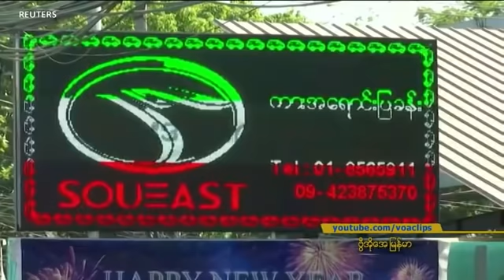နေ့စဉ် တီဗွီသတင်းလွှာ (၀၄-၀၄-၂၀၂၂)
ယူကရိန်းမြို့ကြီးတွေမှာ အရပ်သားတွေကို ရက်ရက်စက်စက် သတ်ဖြတ်တဲ့ သတင်းတွေ ထွက်ပေါ်ခဲ့ပြီးတဲ့နောက် ရုရှားအပေါ် နောက်ထပ် အရေးယူပိတ်ဆို့မှု အသစ်တွေ ချမှတ်ဖို့ အီးယူအရေးပေါ် ဆွေးနွေး၊ မြန်မာနိုင်ငံအတွင်း  AD လိုင်စင်ရဘဏ်တွေက ငွေစာရင်းကို ဝင်လာတဲ့ အမေရိကန် ဒေါ်လာတွေကို  ၁ ရက်အတွင်း မြန်မာကျပ်ငွေနဲ့ လဲလှယ်ပြီး ကျပ်ငွေစာရင်းမှာ ထည့်ပေးရမယ်လို့ ဗဟိုဘဏ်က ညွှန်ကြား၊ သီရိလင်္ကာနိုင်ငံမှာ သမ္မတနုတ်ထွက်ပေးရေး ဆန္ဒပြတောင်းဆိုမှုတွေနဲ့အတူ အတိုက်အခံတွေနဲ့  အာဏာခွဲဝေအုပ်ချုပ်ဖို့ သမ္မတက ကမ်းလှမ်း

⁠burme1.global.ssl.fastly.net
⁠burmes1.azureedge.net
⁠729411.info